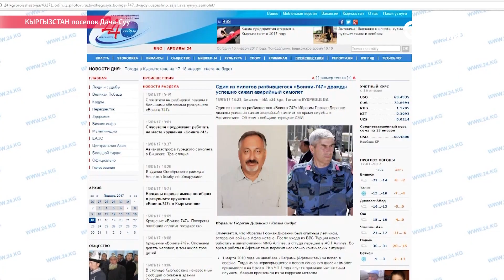Первые часы после авиакатастрофы под Бишкеком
Катастрофа "Боинга" в Кыргызстане. Завтра в стране - день траура по погибшим. Трагедия в аэропорту Бишкека унесла жизни как минимум 32-х человек, среди них - дети.

На частные дома упал грузовой самолёт "Боинг-747" турецкой авиакомпании, летевший из Гонконга в Стамбул. В Бишкеке лайнер должен был совершить дозаправку, однако в условиях плохой видимости промахнулся мимо влетно-посадочной полосы.

Причины падения лайнера власти пока выясняют. Найден один из черных ящиков. В Кыргызстан уже вылетели эксперты междуародной авиационной комиссии. Между тем, СМИ уже опубликовали имена пилотов. Предположительно это граждане Турции - капитан самолета Ибрагим Дирянджы и второй пилот Казым Ондюл. Как пишут турецкие сайты, главный пилот служил в Афганистане и не раз сажал самолеты в экстренных ситуациях. Одной из вероятных причин аварии СМИ называют сильный туман, который держится в Бишкеке уже третий день.